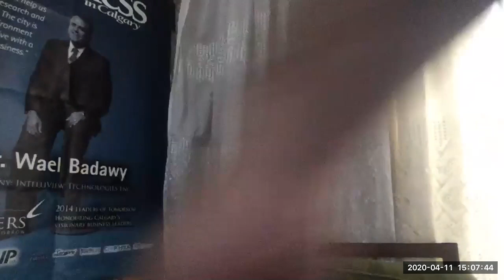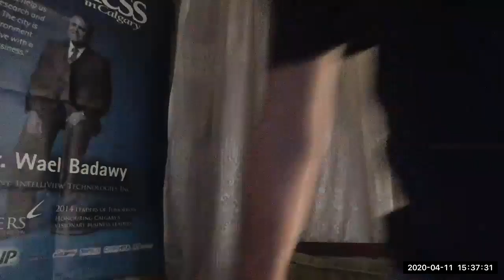Industrial Research Zoom April 11, 2020